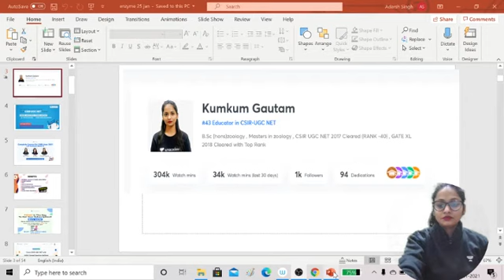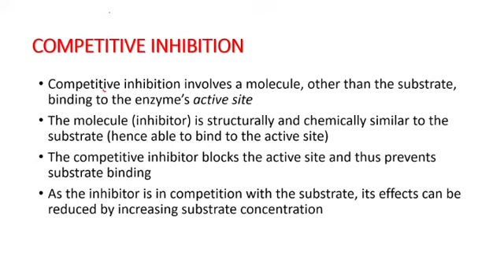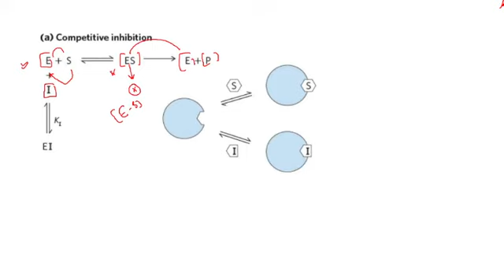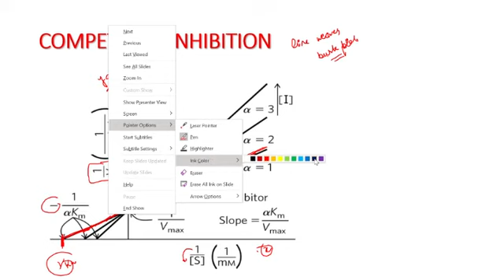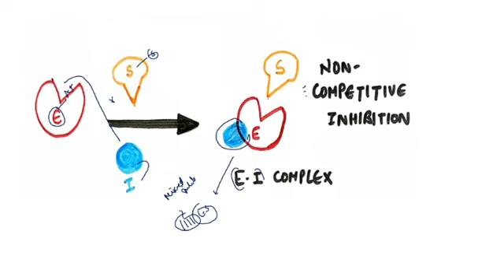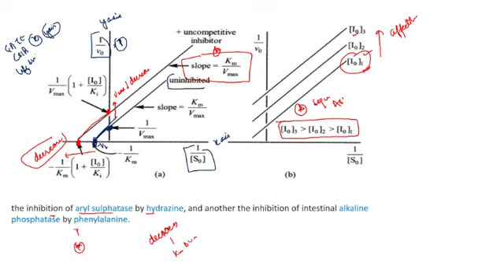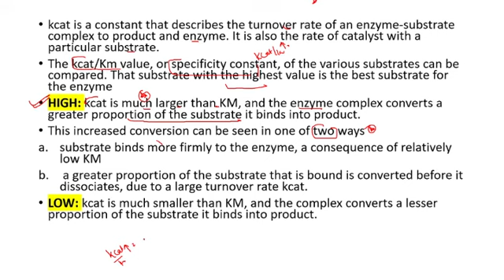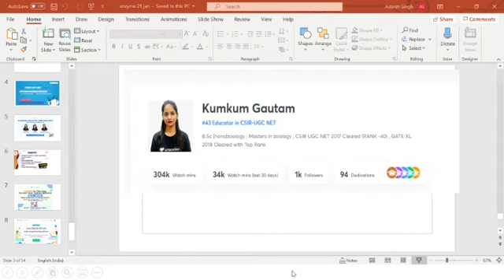4:00 PM - Samarth | CSIR June 2021 | Life Science by Kumkum Gautam | Enzymes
Samarth | CSIR June 2021 | Life Science by Kumkum Gautam | Enzymes

Welcome to  Unacademy CSIR Life Science, a fully Dedicated channel for Life Science Aspirants. this is your one-stop solution for Preparing complete Life Science

India’s top educators will be teaching you daily on this channel. We will cover the entire syllabus, strategy, updates, and notifications which will help you to crack the CSIR UGC NET examination with flying colors.

✿ CSIR NET 2021 | Questions Series
✿ 10:30 AM - Samarth | Life Science by Kumkum Gautam | UNIT-1

✿ 11:00 AM - Samarth | Life Science by Himanshu Yadav |  UNIT-5

✿ 11:30 AM - Samarth | Life Science by Surbhi Singh | UNIT-4

✿ CSIR NET 2021 | Complete Theory Batch
✿ 4:00 PM - Samarth | Life Science by Kumkum Gautam | UNIT-1

✿ 5:00 PM - Samarth | Life Science by Himanshu Yadav |  UNIT-5

✿ 6:00 PM - Samarth | Life Science by Surbhi Singh | UNIT-4

✿ 7:30 PM - Samarth | Life Science by Debashree Borthakur | UNIT-11

Unacademy Subscription Benefits:
1. One Subscription, Unlimited Access
2. Learn from your favorite teacher
3. Real-time interaction with the teacher
4. You can ask doubts in a live class
5. Limited students
6. Download the videos & watch offline